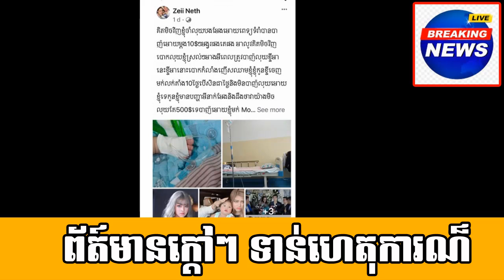A former famous singer Ms.Molika some one tell about the money borrow not pay back